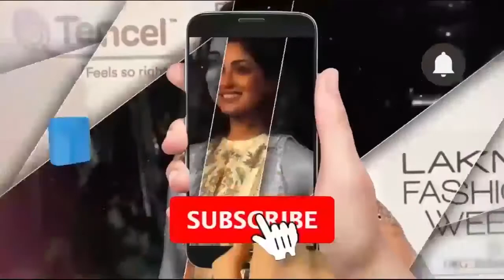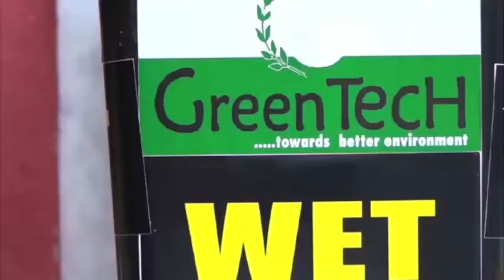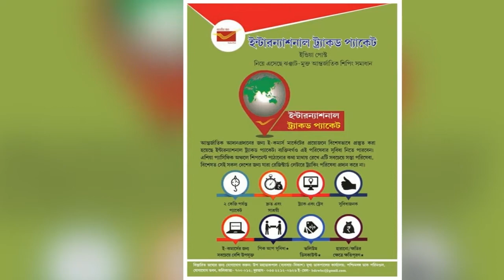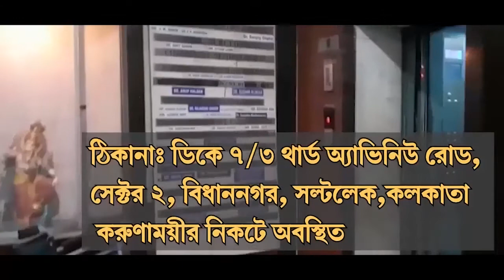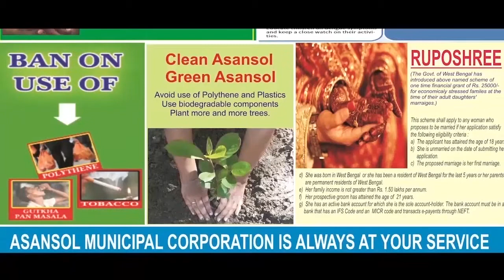বাঁদনা পরব ও খুটান উৎসবে মেতেছে জঙ্গলমহল / ANM News Bengali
বনমালী ষন্নিগ্রাহী, বাঁকুড়াঃ কালী পুজোর পরের দিন 'বাঁদনা পরব'। এই দিন রাঢ়বঙ্গের মানুষ গরু, গাভী এবং মহিষকে স্নান করিয়ে তাদের গায়ে আলপনা দিয়ে থাকেন। রাতে গরু,গাভীদের পুজো করা হয়। যা স্থানীয়ভাবে গরুর বিয়ে নামে পরিচিত। এরপর সারারাত ধামসা, মাদল নিয়ে এলাকায় চলে নাচগান। পরের দিন স্থানীয় বাসিন্দারা বলদ বা মহিষকে একটি খুঁটিতে বেঁধে ধামসা মাদল ও বিভিন্ন জন্তুর চামড়া নিয়ে সমবেতভাবে তাকে ভয় দেখান ও বিভিন্ন লোকগান করতে থাকেন। যা দেখে ভয়ে গরু, বলদ সেই চামড়াকে আক্রমণ করতে থাকে। যাকে বলা হয় খুঁটান উৎসব। অনেকে মনে করেন এই খুঁটান উৎসবের পিছনে রয়েছে বিজ্ঞানভিত্তিক কারণ। সারা বছর কৃষিকাজে গবাদি পশু ব্যবহার হয়। বর্ষায় ধান লাগানোর পর আর সেভাবে কৃষিকাজে গবাদি পশুর কাজ থাকে না। মাঝে বেশ কিছুদিন বিশ্রাম পায় তারা। কালীপুজোর সময় থেকে আবার নতুন করে ধান কাটা, মাঠ থেকে ধান তোলা, শীতের শাকসবজি চাষ সহ বিভিন্ন কাজে গবাদি পশুর ব্যবহার শুরু হয়। তাই দীর্ঘ বিশ্রামের পর তাদেরকে আবার নতুন করে কাজে নামানোর আগে এই ভাবেই চাঙ্গা করে নেওয়া হয় বলে অনেকে মনে করেন।